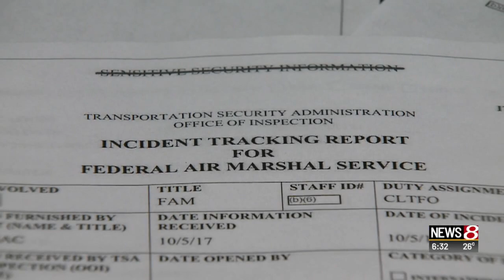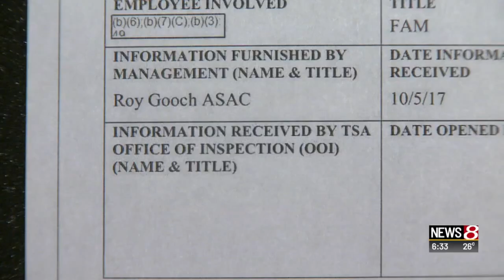Air marshal misplaces gun at IND airport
Stephanie Zepelin | News 8 at 6 p.m.